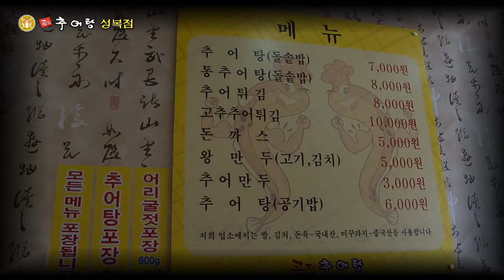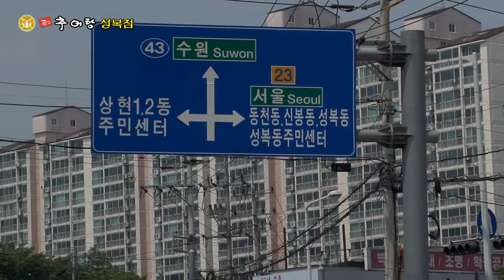큰집추어탕 성복점2